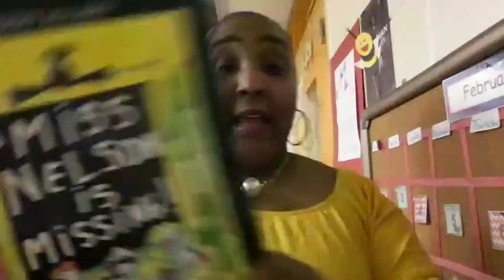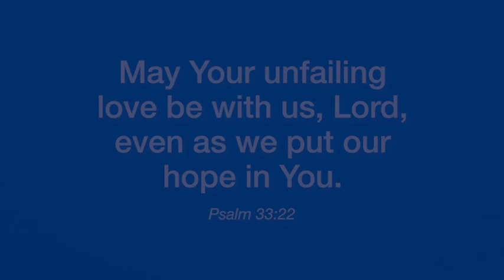YISS ES We've Got This!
Our ES teachers and staff have a special video message for all of our ES students! Although COVID-19 has brought about some big changes to our typical school day, we are so proud of how much you have accomplished and are confident that together “We’ve got this because He’s got this!”